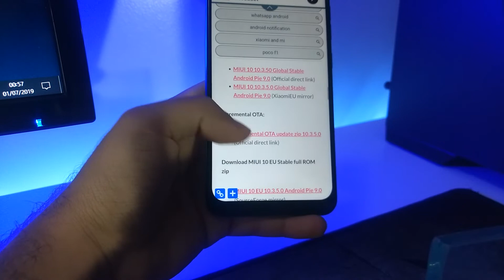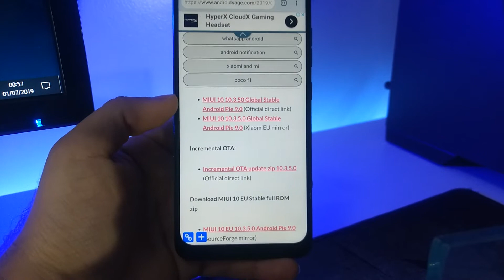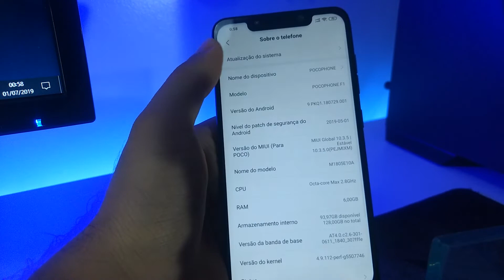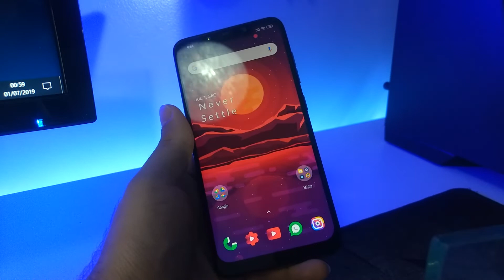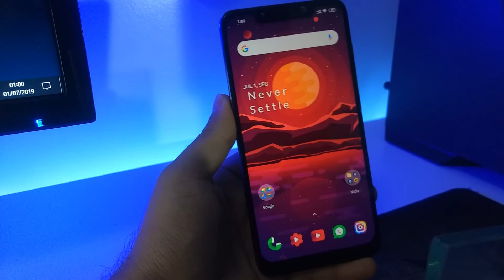Como atualizar seu POCOPHONE pra versão mais nova da MIUI 10.3.5! FÁCIL E RÁPIDO!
Download